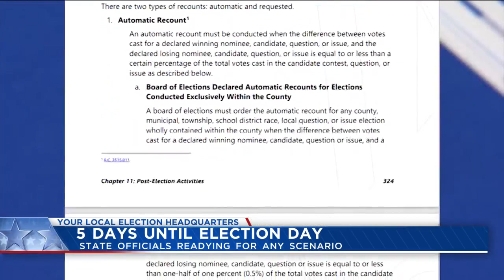How an election recount is triggered in Ohio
COLUMBUS, Ohio (WCMH) — Election Day is quickly approaching and Ohio’s top elections officials are preparing for any scenario, including recounts.